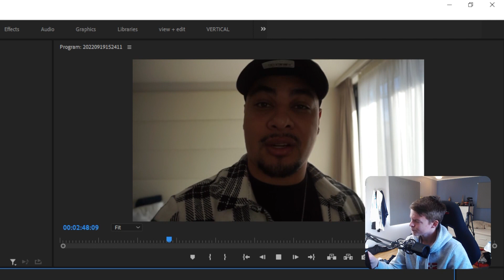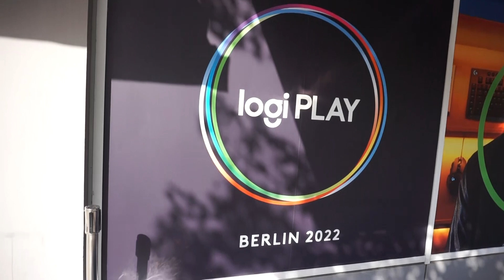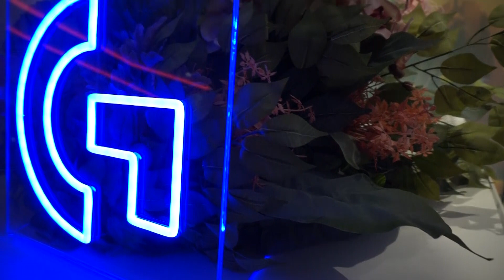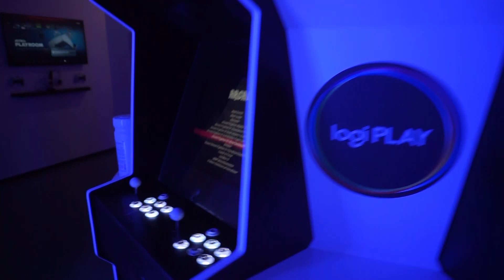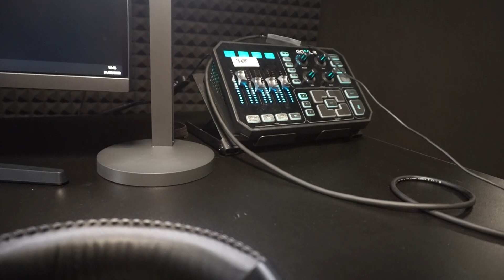I PLAYED in front of 30K TWITCH VIEWERS at LOGI PLAY!! | TheCaramelGamer VLOG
Hope you guys enjoyed this one, I’m still new to Vlogging so please bare with me with being in front of the Camera ! More of these Vlogs to come !